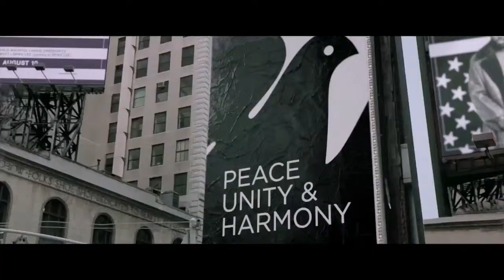La Rebelión (CAPTIVE STATE) Teaser Trailer Oficial Subtitulado HD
Estreno marzo de 2019.